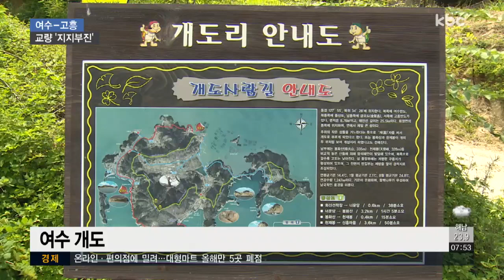여수-고흥 다리 건설 '지지부진'..재반영 요구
전남 최대 규모의 다리 건설 사업이 기약없이 미뤄지고 있습니다.

여수-고흥 간 11개 다리 가운데 4개가 국가계획에서 빠진건데 재반영 목소리가 커지고 있습니다.

박승현 기잡니다.